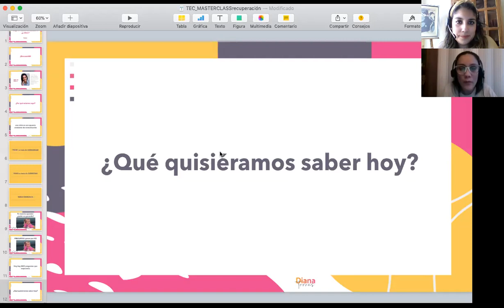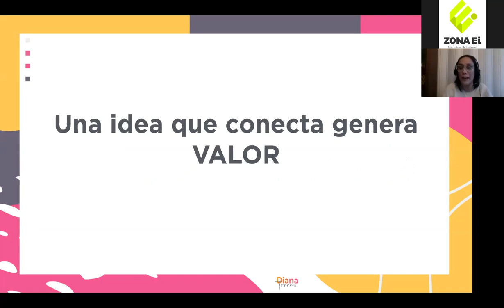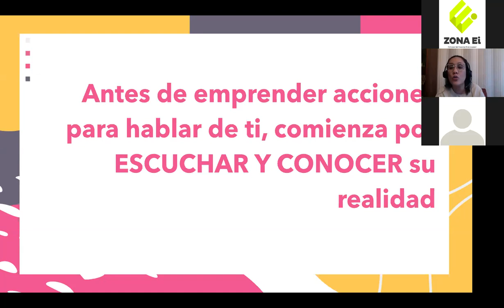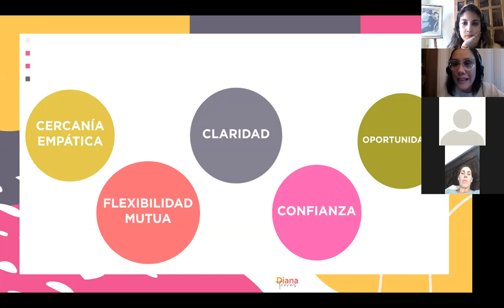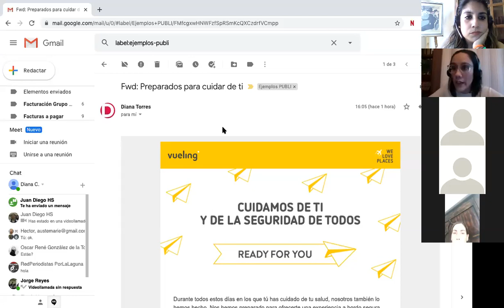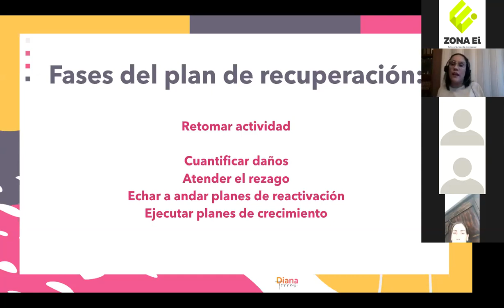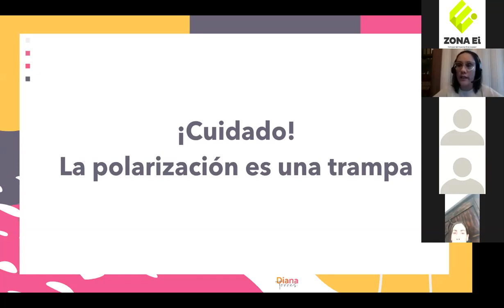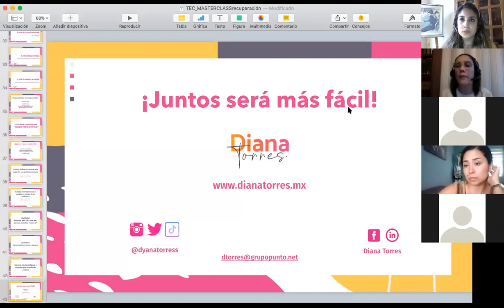Prepara tu comunicación post pandemia.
¿Qué está esperando escuchar tu público?.

Imparte: Diana Torres
Campus Laguna en charlas Zeries
26 de Mayo 2020.